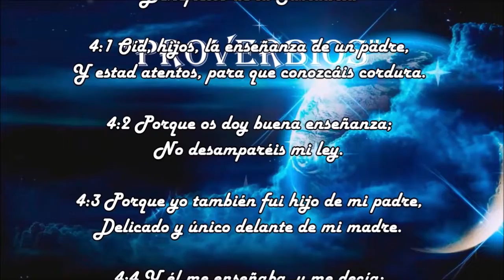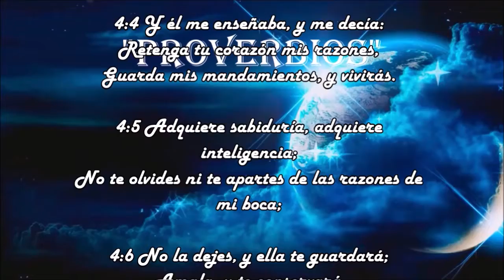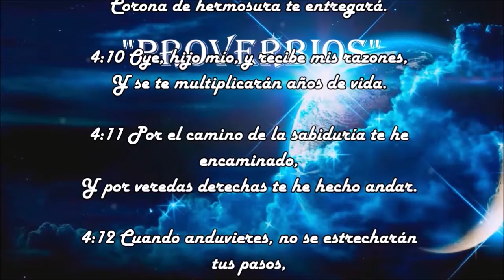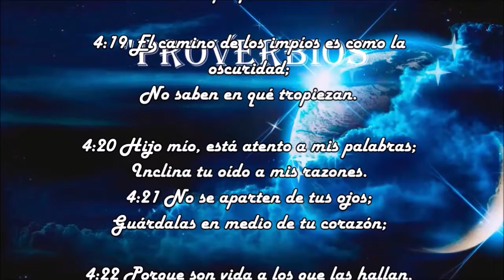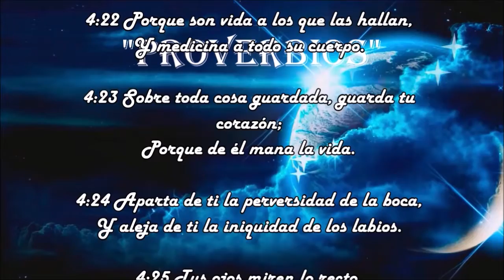Proverbios 04 - Beneficios de la Sabiduría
Proverbios 4
Beneficios de la Sabiduría.
4:1 Oíd, hijos, la enseñanza de un padre,
Y estad atentos, para que conozcáis cordura.

4:2 Porque os doy buena enseñanza;
No desamparéis mi ley.

4:3 Porque yo también fui hijo de mi padre,
Delicado y único delante de mi madre.

4:4 Y él me enseñaba, y me decía:
Retenga tu corazón mis razones,
Guarda mis mandamientos, y vivirás.

4:5 Adquiere sabiduría, adquiere inteligencia;
No te olvides ni te apartes de las razones de mi boca;

4:6 No la dejes, y ella te guardará;
Amala, y te conservará.

4:7 Sabiduría ante todo; adquiere sabiduría;
Y sobre todas tus posesiones adquiere inteligencia.

4:8 Engrandécela, y ella te engrandecerá;
Ella te honrará, cuando tú la hayas abrazado.

4:9 Adorno de gracia dará a tu cabeza;
Corona de hermosura te entregará.

4:10 Oye, hijo mío, y recibe mis razones,
Y se te multiplicarán años de vida.

4:11 Por el camino de la sabiduría te he encaminado,
Y por veredas derechas te he hecho andar.

4:12 Cuando anduvieres, no se estrecharán tus pasos,
Y si corrieres, no tropezarás.

4:13 Retén el consejo, no lo dejes;
Guárdalo, porque eso es tu vida.

4:14 No entres por la vereda de los impíos,
Ni vayas por el camino de los malos.

4:15 Déjala, no pases por ella;
Apártate de ella, pasa.

4:16 Porque no duermen ellos si no han hecho mal,
Y pierden el sueño si no han hecho caer a alguno.

4:17 Porque comen pan de maldad, y beben vino de robos;

4:18 Mas la senda de los justos es como la luz de la aurora,
Que va en aumento hasta que el día es perfecto.

4:19 El camino de los impíos es como la oscuridad;
No saben en qué tropiezan.

4:20 Hijo mío, está atento a mis palabras;
Inclina tu oído a mis razones.

4:21 No se aparten de tus ojos;
Guárdalas en medio de tu corazón;

4:22 Porque son vida a los que las hallan,
Y medicina a todo su cuerpo.

4:23 Sobre toda cosa guardada, guarda tu corazón;
Porque de él mana la vida.

4:24 Aparta de ti la perversidad de la boca,
Y aleja de ti la iniquidad de los labios.

4:25 Tus ojos miren lo recto,
Y diríjanse tus párpados hacia lo que tienes delante.

4:26 Examina la senda de tus pies,
Y todos tus caminos sean rectos.

4:27 No te desvíes a la derecha ni a la izquierda;
Aparta tu pie del mal.